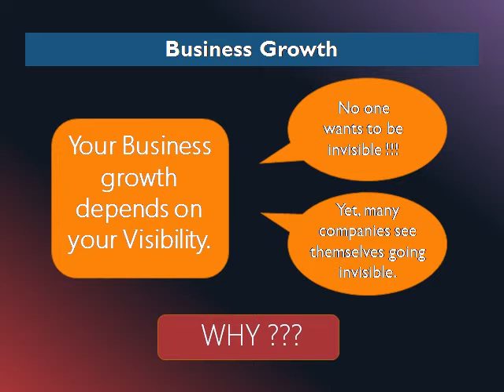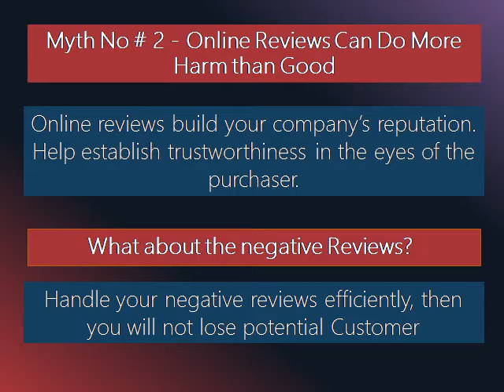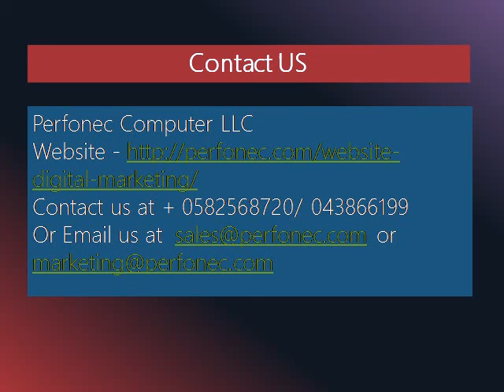Myths and Facts of Online Presence and Digital Marketing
Business growth depends on your Visibility. No one wants to be invisible. And yet, many companies see themselves going invisible. This Happens due to some myths of Online Presence.